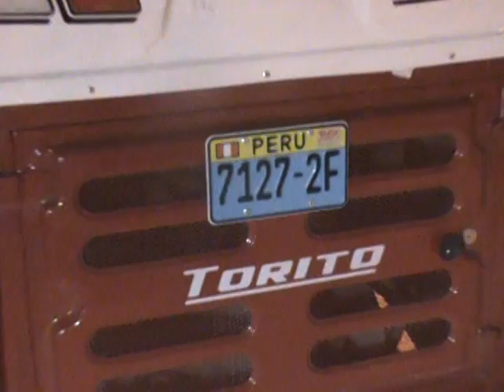UN HERIDO ES EL RESULTADO DEL CHOQUE ENTRE UNA MOTO TAXI Y UNA MOTO LINEAL